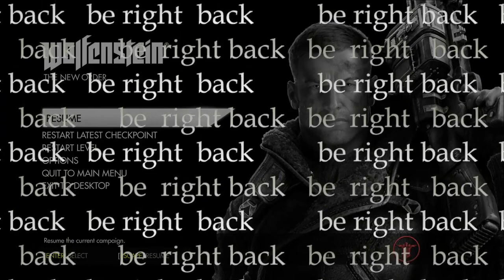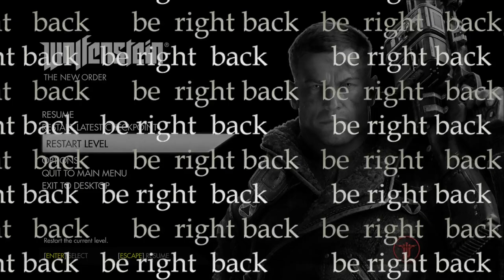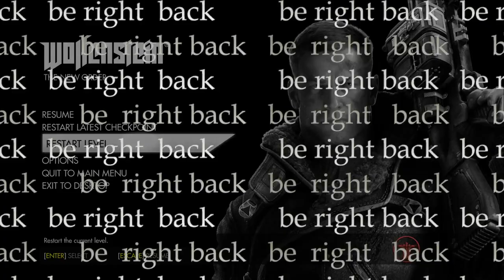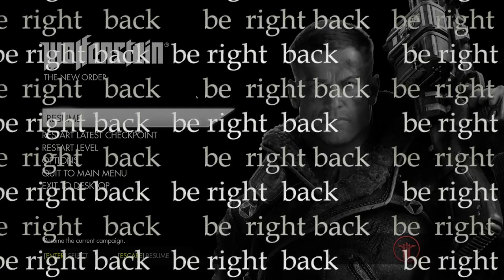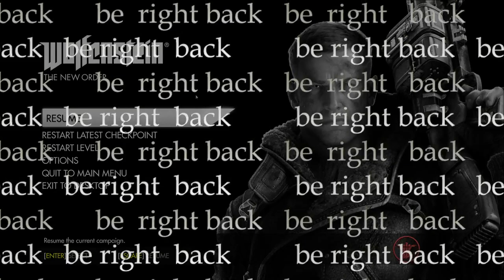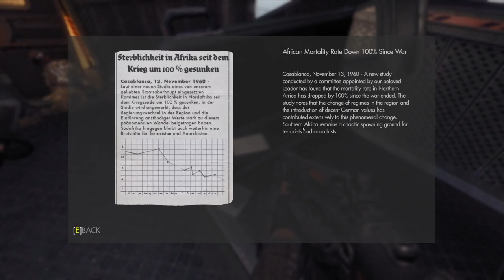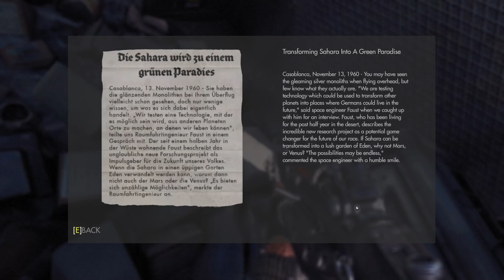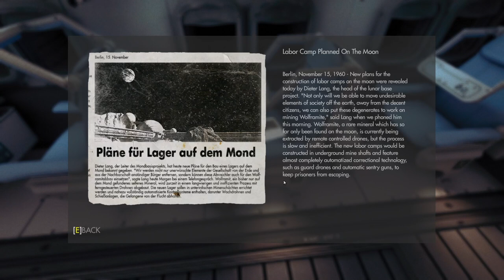Wolfenstein: The New Order stream vod | 2024-03-29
Moon